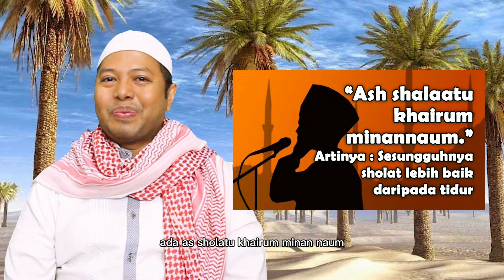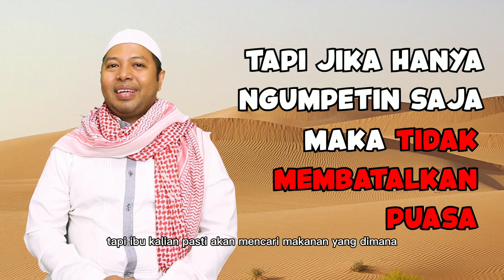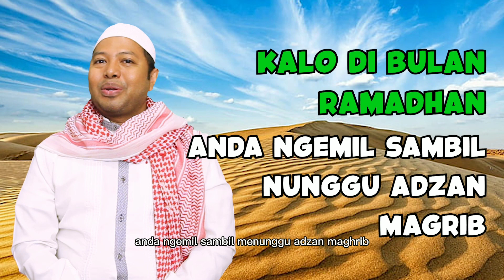NGUPIL BISA MEMBATALKAN PUASA (USTAD GA JELAS)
Ahlan Jal, semoga kalian terhibur dengan video USTAD GA JELAS Part 1 ini, Thankyou !

duo harbatah, Harbatah, arab, lucu, kocak, ngakak, trending , arab, 1cak, sultan, crazy rich arabian, orang biasa , sultan usama, fagih, sultan, viral